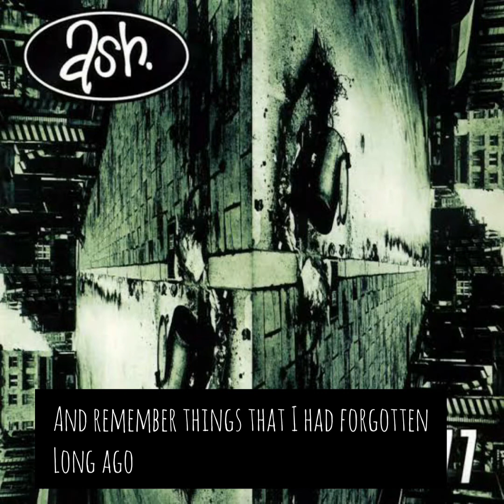Darkside Lightside by Ash with Lyrics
Created by Roll Radio